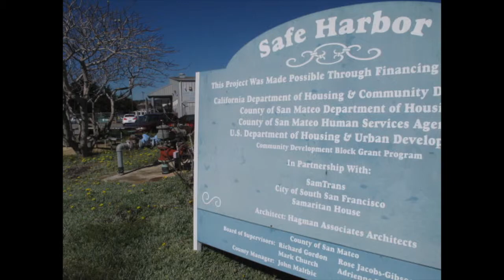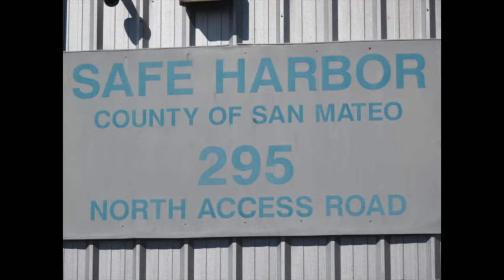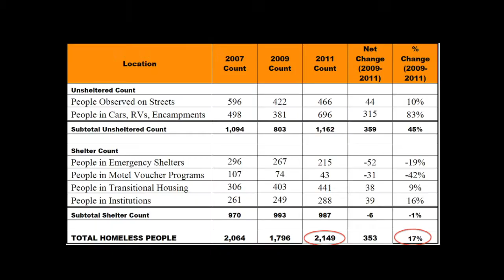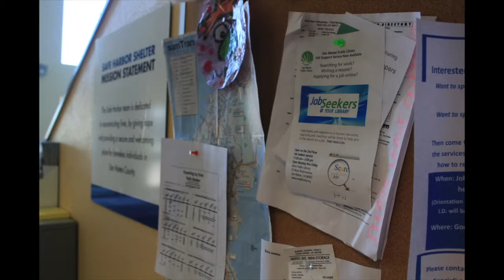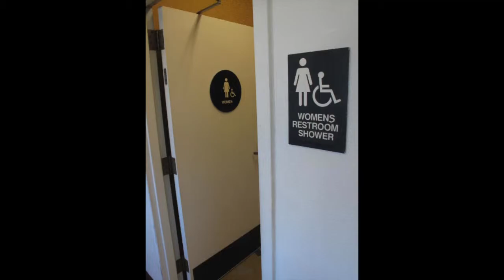SamTrans Ticket Program Helps San Mateo County Homeless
Free transit ticket program helps shelter clients commute to jobs and search for housing.